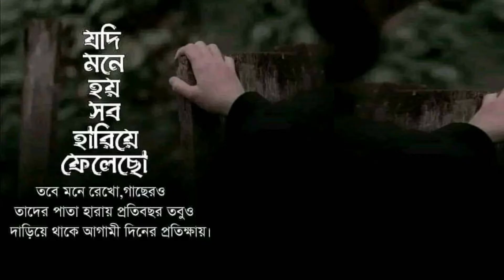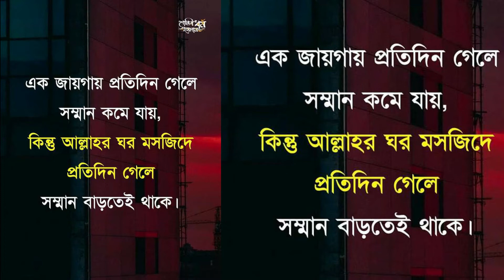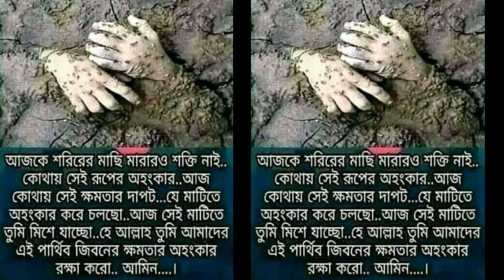Jater Meye Kalo Valo 13 | জাতের মেয়ে কালো ভালো ১৩ | New Bangla Natok | Sabuj, Rabina